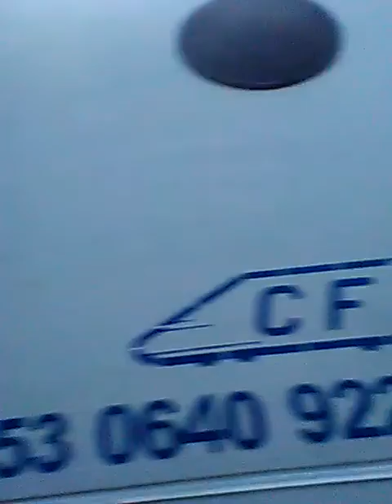Maramureșul cel drag. Ultimul reportaj feroviar de pe L409 din Gara Săcel -09 iunie 2022